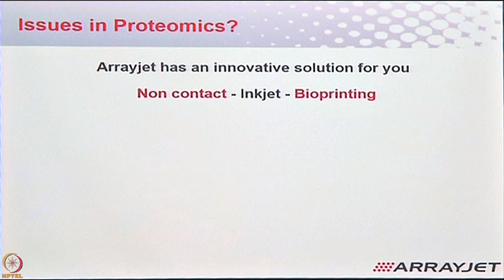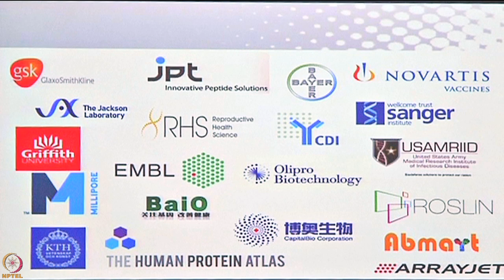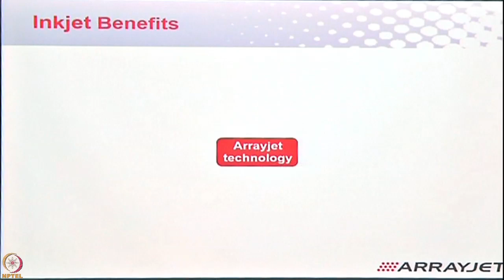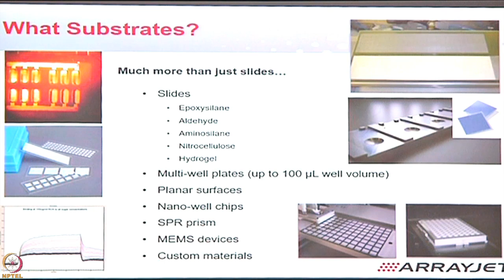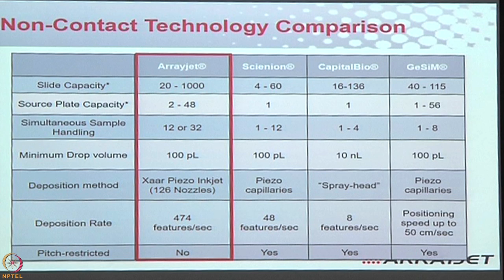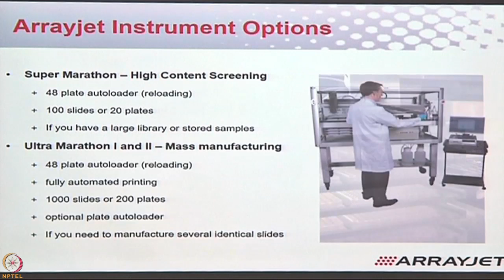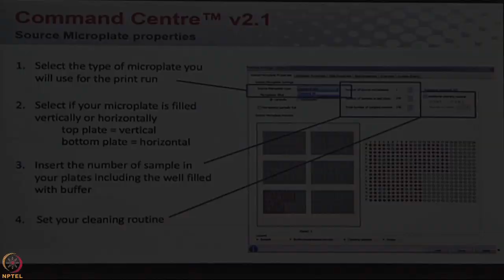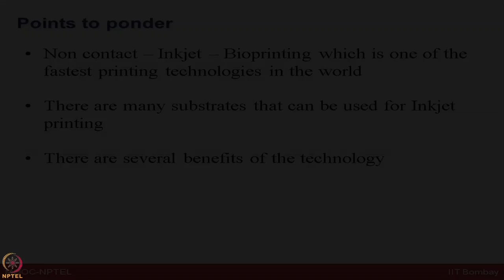Lecture 18 : Introduction to Bioprinting and Iris™ Optical QC Benefits-I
Non-contact printing, Arrayjet, Bioprinting, inkjet, microfluidics, lateral flow techniques